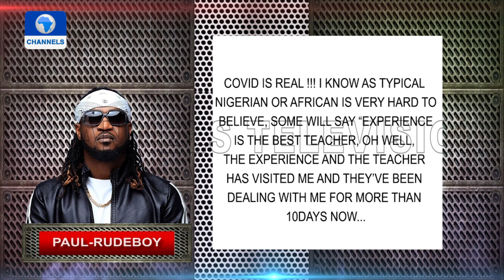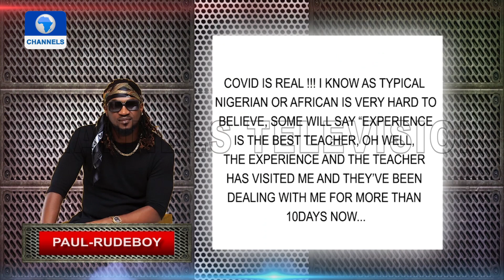A Look At Top Nigerian Celebrities Who Have Battled Covid 19 During This Second Wave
The second wave of the Covid-19 pandemic in Nigeria has been a source of huge concern for the nation in general and for the showbiz industry as well. our next report takes a look at some of the entertainers who had caught and battle the raging virus and how they beat it.